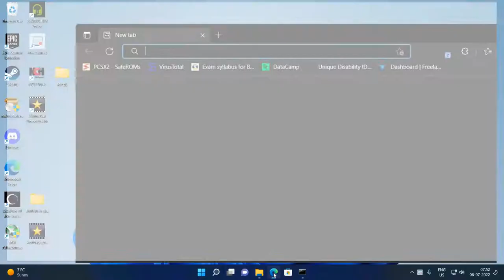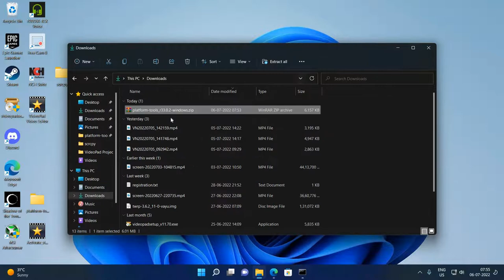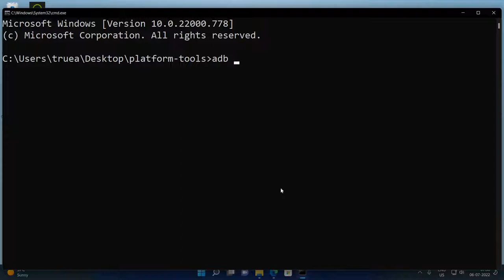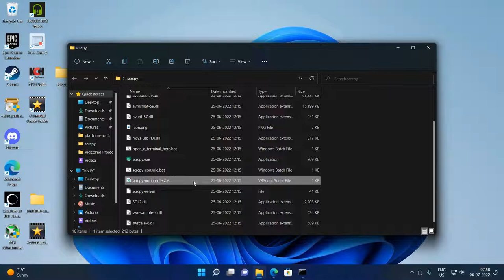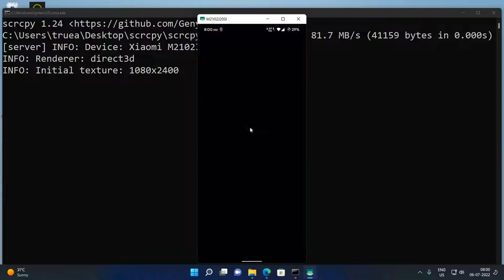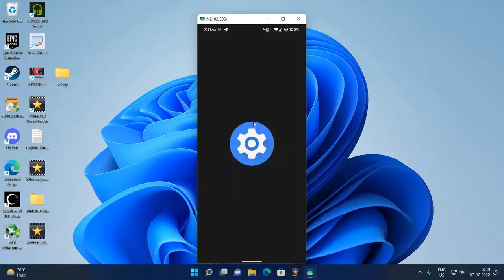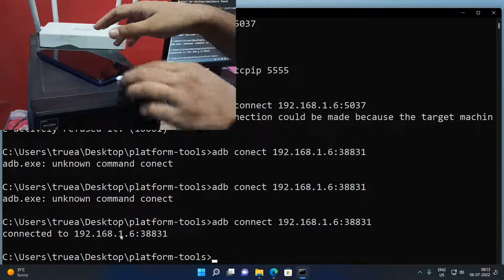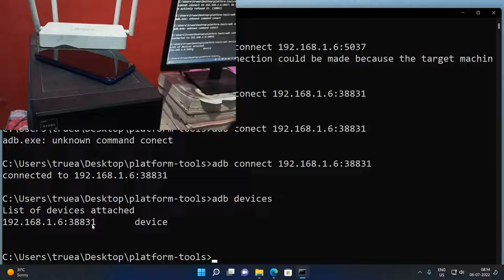Wireless ADB debugging, commands to phone after disconnecting USB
Hey guys! I am back again with another video. This video is all about giving the ADB commands to your phone wirelessly. In this video I have shown how you are going to connect your phone to the PC without any USB cable.

I mean, to establish this connection, initially you need to connect your phone to the PC via USB cable, but after if you'd follow what I have suggested, then then you will be able to give ADB commands to your PC without your phone being connected to it without any cables.

Note: this connection is not going to work under following conditions:
1. This video is applicable on PCs without Wi-Fi but at least your phone should be connected to a Wi-Fi network.
2. The connection is going to get a reset if either of the device restart, phone or PC.

Here, you just need to turn on wireless debugging from developer options, note down your device's IP after going to the settings option of the Wi-Fi network, to which, your device is connected, at the time of establishing the connection

My mouse (Redgear A-15) @ 400 in this summer sale (2022)
My headset (Redgear Cloak) @ 655 in summer sale (2022)
My keyboard (Redgear Shadow Amulet) @ 1400 in summer sale (2022)